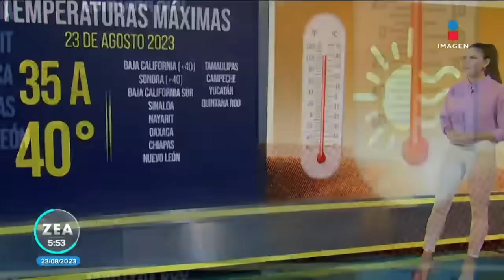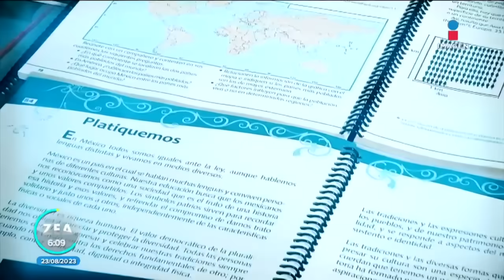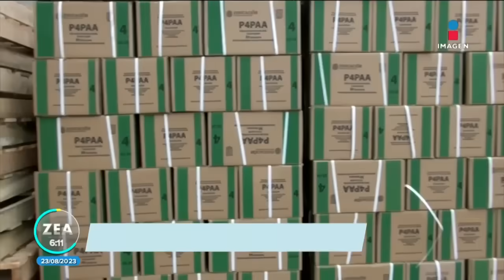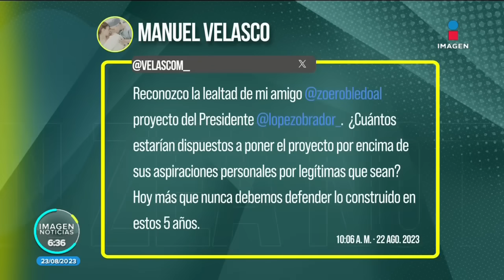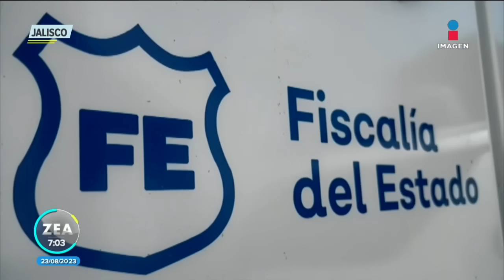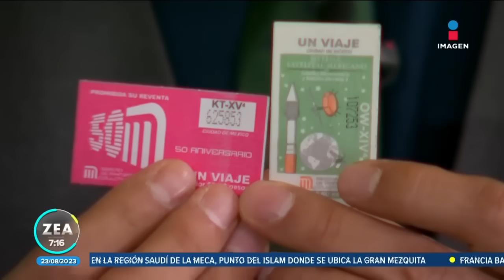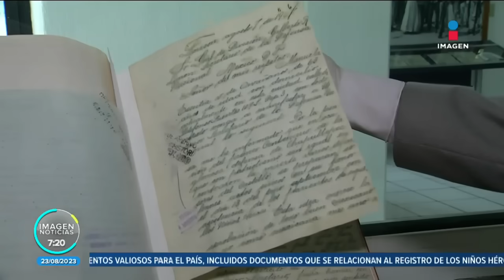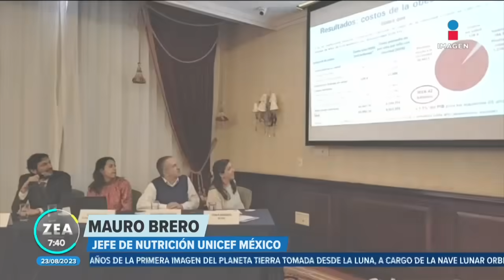Noticias con Francisco Zea | Programa completo 23 de agosto de 2023